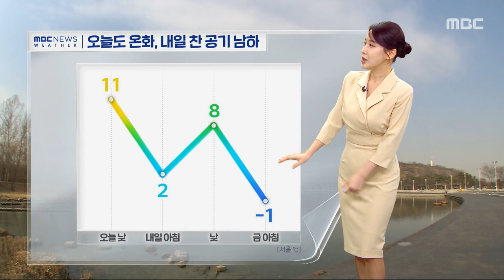[날씨] 영동·남부 비·눈‥오늘도 온화, 내일 찬 공기 남하 (2024.03.06/12MBC뉴스)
내륙 지방은 구름 사이로 햇살이 쏟아지고 있고요.

동해안 지방에서도 비나 눈이 약해지고 있습니다.

이 시각 강원도 구룡령의 모습인데요.

나뭇가지마다 눈이 많이 쌓여서 축 늘어진 모습이고요.

눈발이 약해지면서 지금은 눈이 날리고만 있습니다.

오늘은 동해안 지방에서 가끔 비나 눈이 이어지겠고요.

늦은 오후부터는 충북과 남부 지방에서도 비나 눈이 오는 곳이 있겠습니다.

또 내일은 다시 강원 내륙과 산지에서 1에서 5cm가량 눈이 쌓이는 곳이 있겠습니다.

낮은 온화하겠습니다.

서울이 11도까지 오르겠는데요.

내일 낮부터는 찬 공기가 내려오면서 금요일 아침에는 영하권까지 뚝 떨어지겠습니다.

오늘 수도권 지방은 가끔 구름만 지나겠고요.

경상도 해안과 제주에서는 바람에 매우 강하게 불겠습니다.

낮 기온은 서울이 11도, 광주 14도, 대구 11도까지 오르겠습니다.

내일도 전국 곳곳에서 비나 눈이 내릴 것으로 전망되고 있습니다.